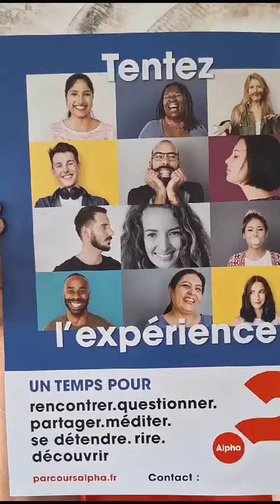PARCOURS ALPHA 2023 - Institution Notre Dame de Ham